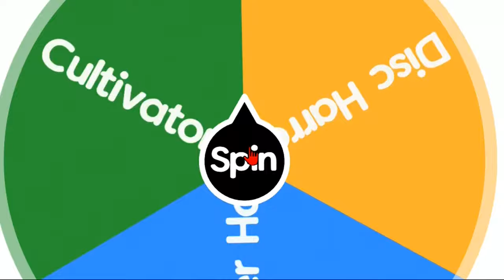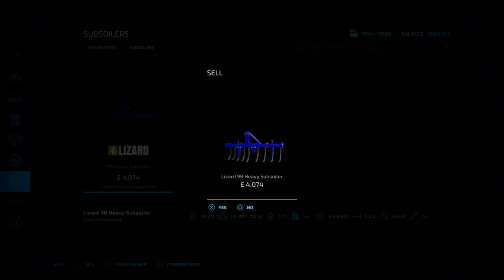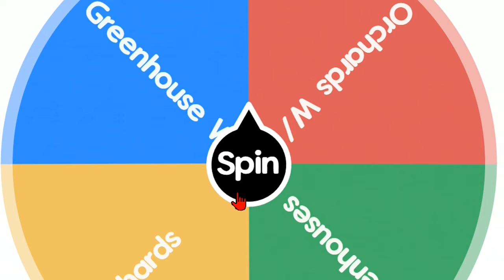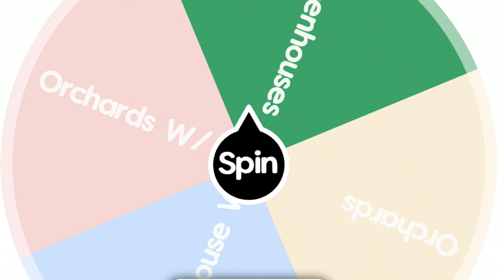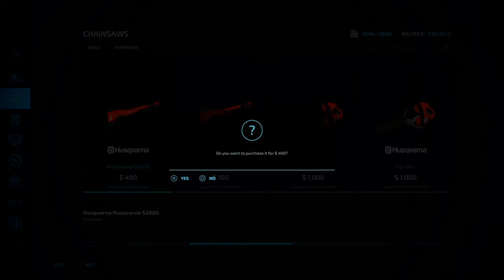Time for Our 1st Farm Build | Rags 2 Riches Alma | FS22 | Ep 6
Welcome back to our Rags to Riches series, where this time, it is time to create our 1st farm. Also, wheel spins gives us a headache which will involve spending about $1 Million at some point. Will it be bust or Broke as we also work through the winter